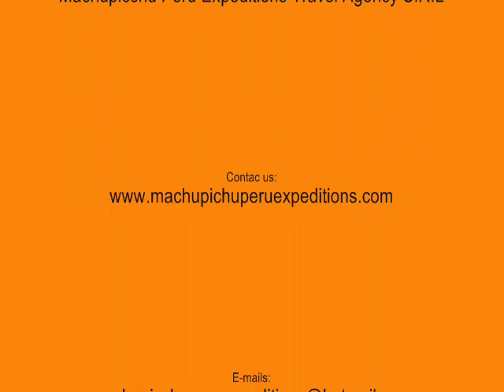Peru tourist attractions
Es una ciudad en el corazón de la selva amazónica donde encontrará hermosas lagunas o cochas, parques y reservas naturales